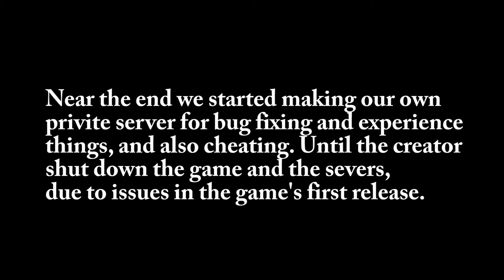Beta Testing The Undead Coming - Funny Moments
The game's finally here, and a remaster on one of the very first zombie games to ever exist in Roblox *The Undead Coming* Here's a gameplay and voice calls in the Discord server in the game's release, enjoy! It's been YEARS sense I ever did gaming videos again!

Warning: My microphone might of been too loud so you have been warned.

and sidenote: The game was in release 3/19/2021 which is the same time when I was recording as well when it was first published - Monster FTW